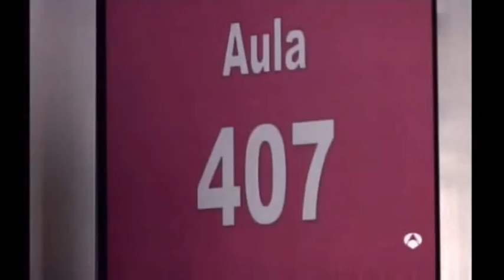desata tu potencial